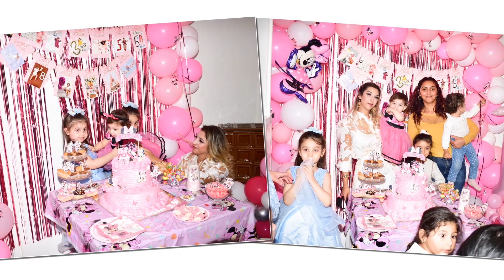Gulay1 yaş Doğum günü Partisi 15.09.2024 Pforzheim Trailer2